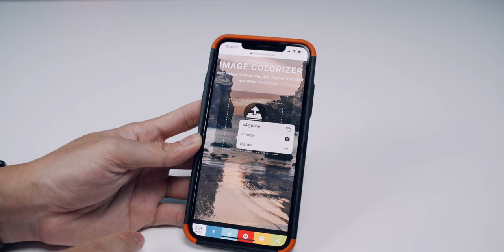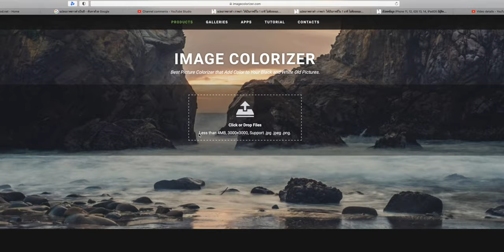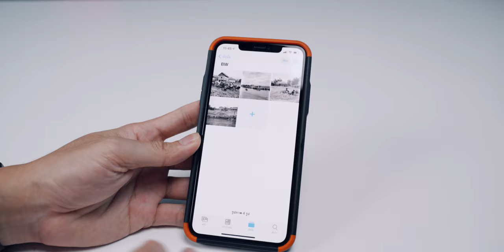แปลงภาพขาวดำเป็นภาพสี ใน 1 นาที ไม่ต้องลงแอปเพิ่ม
แปลงภาพขาวดำ ภาพเก่า ให้เป็นภาพสีใน 1 นาที ไม่ต้องลงแอปเพิ่ม ด้วย IMAGE COLORIZER
เตรียมรูปถ่ายที่ต้องการแปลงให้เป็นภาพสีโดยขนาดต้องไม่เกิน 4MB, อัตราส่วนไม่เกิน 3000x3000px  นามสกุลไฟล์ที่ใช้ได้คือ .jpg, .jpeg, .png

ขอบคุณภาพประกอบจากเพจเมืองไทยในอดีต